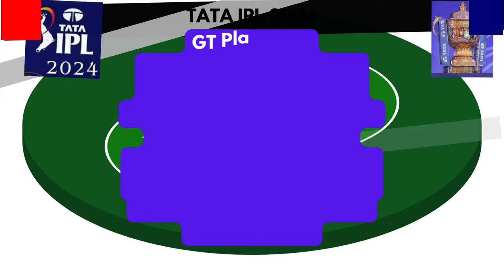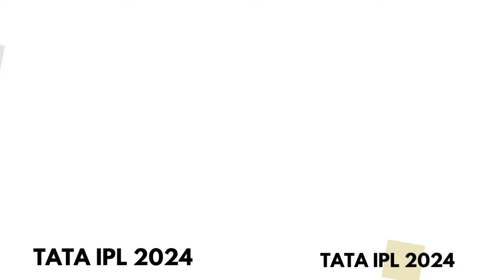TATA IPL 2024 Match 37 PBKS Vs GT _Wanderlust India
Web HTTP Access:
Yofan ID
yo.fan/mindjockey57